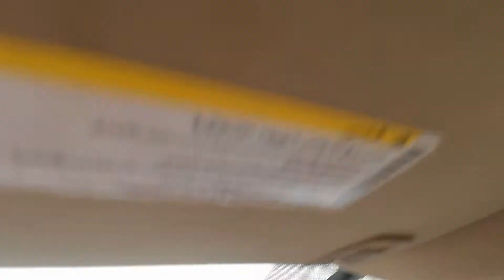Suasana musim hujan di riyadh Arab Saudi 2020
Sudah tiga hari kota riyadh di guyur hujan, gerimis, mendung.. Dan membuat cuaca semakin dingin,.. Karena memang di arab Saudi sekarang memasuki musim dingin yg biasa di awali dengan hujan berturut turut